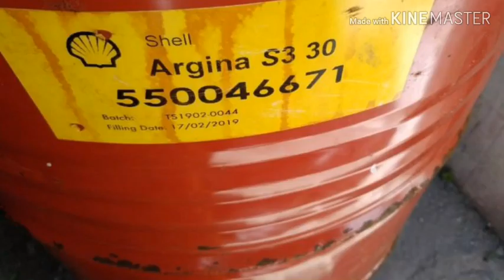Navio da Marinha encontra barril de óleo na costa do Rio Grande do Norte.